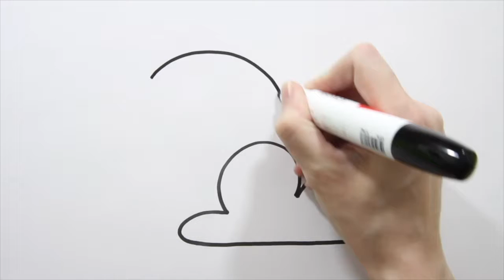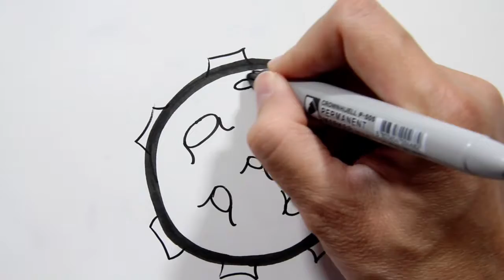Sleep I Month I Bear I Space I Learn to draw with markers